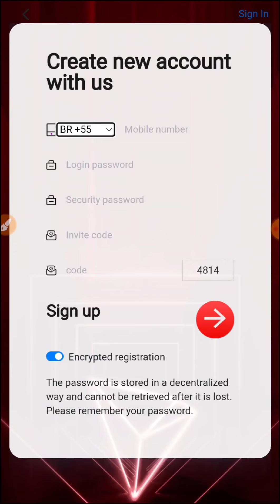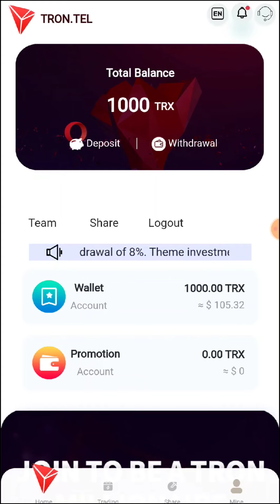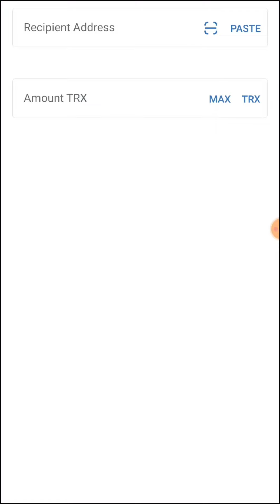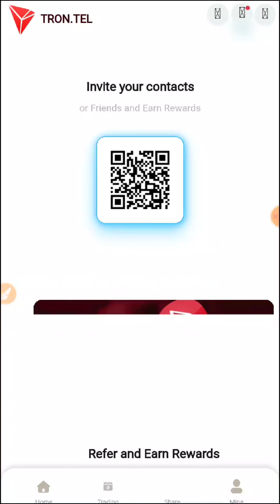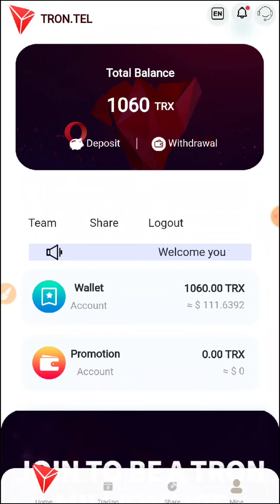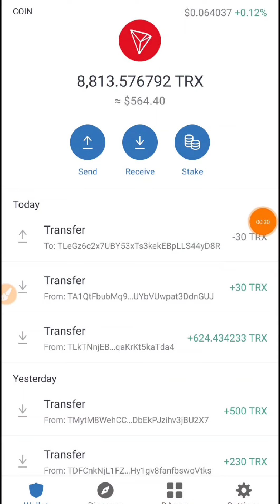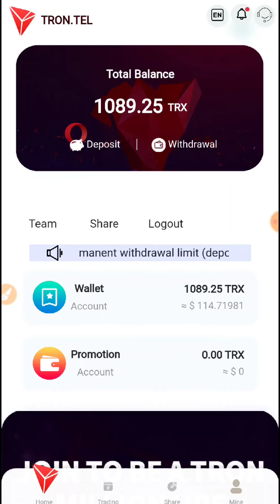tron.tel| Best TRX investment projects 2022| live withdraw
Channel Link:
Mahira Tech

nfts games
Amazing project
NFT gaming project
gangdoge token

[{( Owner Info )}]

BY :-
Mahiratech